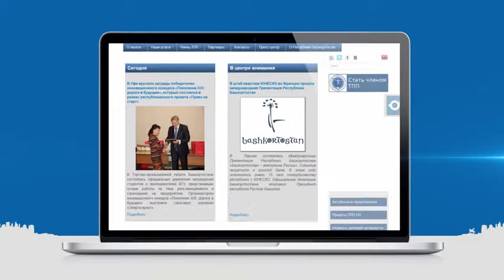ТПП РБ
Рекламный ролик ТПП РБ